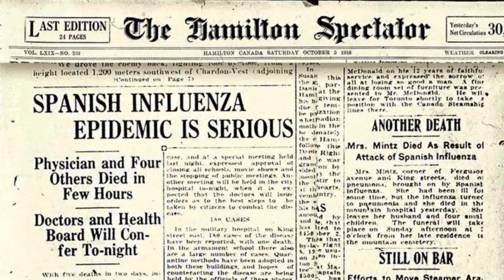1918 Pandemic! The Spanish Flu - One Minute History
1917 - In the midst of the horror of World War I, a new disease with high mortality begins to attack soldiers on all sides of the battlefront.  Malnourishment, combat stress and unsanitary living conditions create the ideal breeding ground for infection; while ongoing troop movements see to its rapid transmission around the globe.  Wartime censors minimize early reports of the illness to calm the public and preserve troop morale, but their coverage of its effects in neutral Spain give rise to its moniker; the Spanish Flu.  The first wave of the pandemic affects mostly the sick and elderly, offering immunity to the few that survive.  Five months later, a rapid mutation triggers the second wave to spread among the masses, laying waste to the stronger immune systems of young adults.  500 million people will be infected worldwide.  50 million will lose their life.  The origin of the pandemic will never be known for certain, but experts have identified the cause; the H1N1 virus.

Audionautix - The Deadly Year